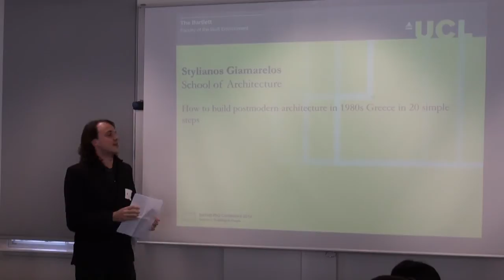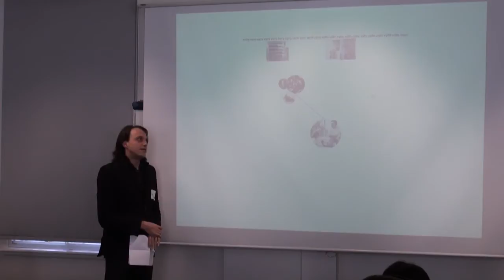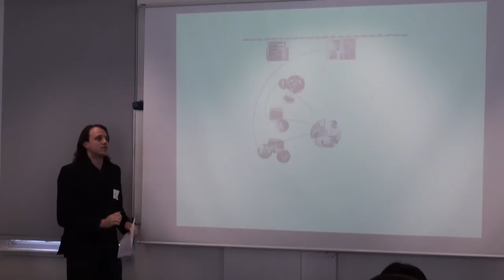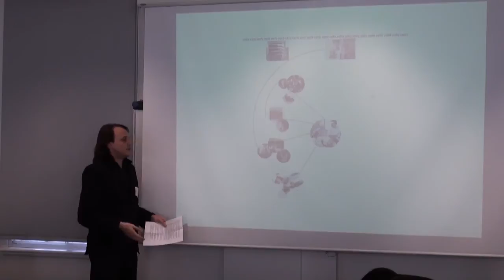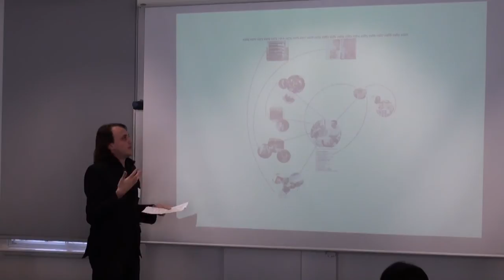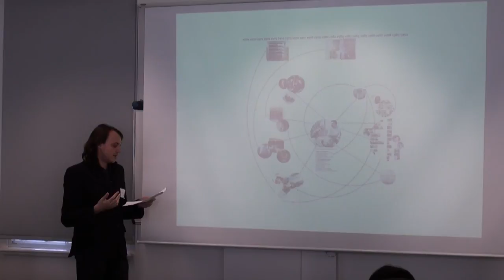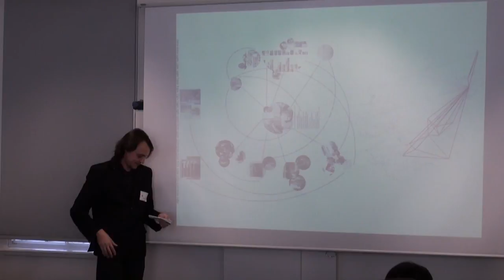The Bartlett PhD Conference 2014: Stylianos Giamarelos, School of Architecture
How to build postmodern architecture in 1980s Greece in 20 simple steps.

Up until now, the simple mention of the word 'postmodern' almost reflexively drove any relevant discussion to lofty theoretical territory. While many architectural thinkers attempted to define 'what is postmodern architecture' with mixed results, I prefer to ask 'how it was built', instead -- shifting the discussion from theoretical heights to historical grounds. As hard to define theoretically as it might well be, postmodern architecture and its global dissemination can no longer be the subject of a solely intellectual history of ideas. Built architectural works emerge contextually as the historical products of contested negotiations, involving a wide range of agents, communities and institutions. I therefore choose to focus on two built works by Atelier 66 (Dimitris and Suzana Antonakakis): their apartment building in Athens (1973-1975) and the local branch of the Ionian Bank on Rhodes island (1983). With the former building celebrated on the pages of Kenneth Frampton's critical history of modern architecture (1980), and the latter usually considered to mark their 'postmodern turn', the two case studies define a peculiar architectural trajectory. By enthusiastically adopting and creatively appropriating the constraints of the proposed format of a PechaKucha presentation, I will show how these two buildings help elucidate the postmodern fermentations of architecture in 1980s Greece in 20 simple steps.

This lecture was recorded on 15 April 2014.